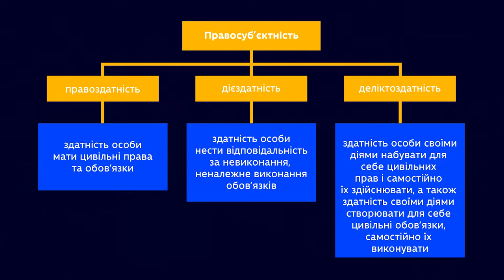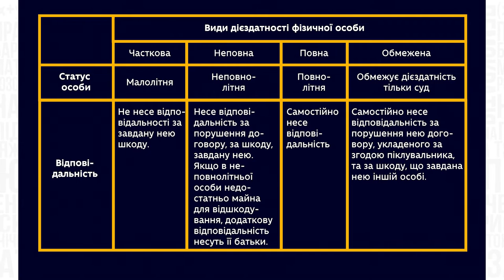9 клас. Основи правознавства. Цивільна правоздатність і цивільна дієздатність